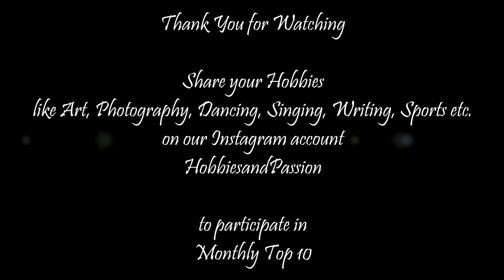March 2017 Top 10 - Hobbiesandpassion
We have our  first Monthly Top 10 Video.
March 2017 Top 10 posts on our Instagram @hobbiesandpassion

Below are their Ranks, Insta ID, ikes and Category:
1. @Artster_f - 263 Likes - Art.
2. @Bratt_is_here - 213 Likes - Photography.
3. @Ritviklfc - 195 Likes - Other (Magic Trick) [watch video on his insta ID.
4. @Tedder.talinka - 241 Likes - Art
5. @Awara_fotographer - 240 Likes - Art
6. @Diego_.grant - 227 Likes - Art
7. @Tedder.talinka - 227 Likes - Art
8. @Artist666_ - 216 Likes - Art
9. @Suppiiii39 - 213 Likes - Art
10. @Artster_f - 211 Likes - Art

To share your hobbies like Art, Photography, Singing, Dancing, Writing, Sports etc.. Join our wide range of Network. We are almost on each social account with the same name "Hobbiesandpassion" to make it easier for you to find us.